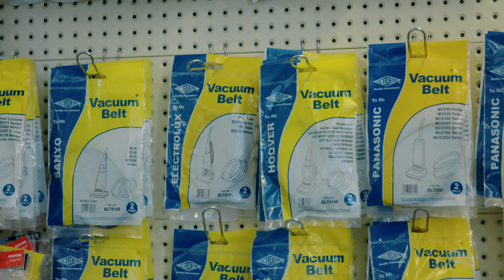Basingstoke Service Centre - Independent Business Month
For over 40 years Basingstoke Service Centre has been repairing the household appliances of Basingstoke residents. Owner Jim O'Reilly talks to us about the work they do & the satisfaction gained from a successful repair.